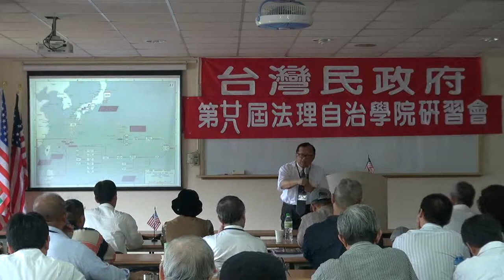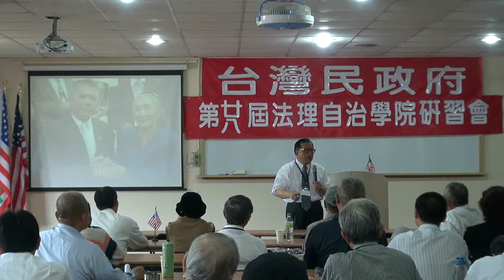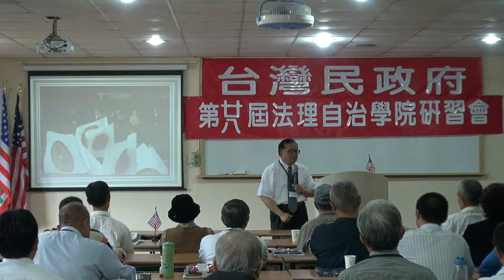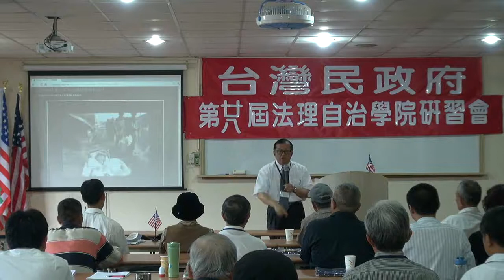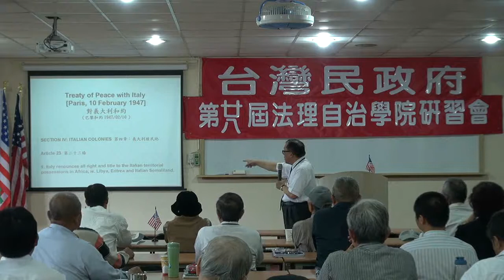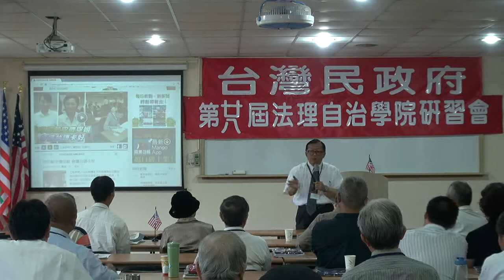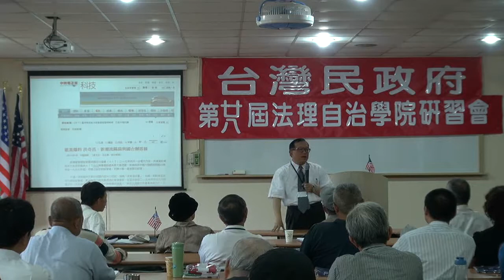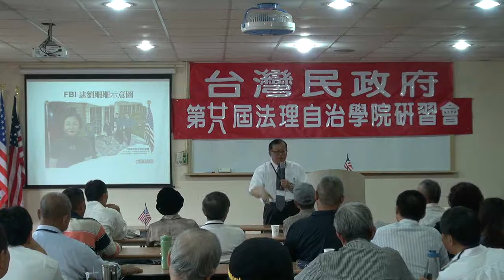120422-11-台灣民政府與國際關係-林志昇-台灣民政府第28屆法理自治學院